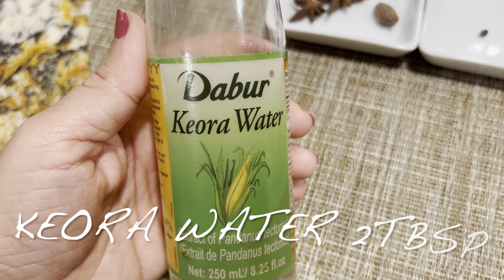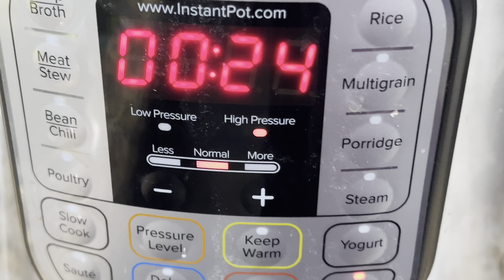Kushbodar Mutton pulao recipe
Mazaydar mutton pilaow recipe
Recipe card 👇

Mutton 3pound or 1 kg
Ginger paste 1 &1/2TBSP
Garlic Paste 1 & 1/2 TBSP
Cloves 10-12
Black cardamom
Ginger Powder 1 &1/2 TBSP
Garlic Powder 1 &1/2 TBSP
Fennel Powder 3 TBSP
Cardamom 25
Nutgum and Mace 1/4 TSP
Black Cardamom  3
Star Anis 3
Saffron few threads
Keora water 2TBSP
Rose wayer 2TBSP
Onion 1 Large
Cooking Oil  1 & 1/2 Cup